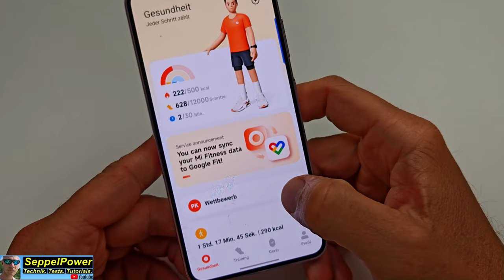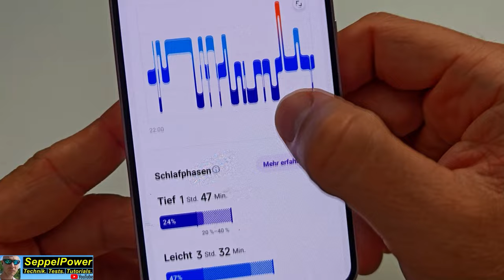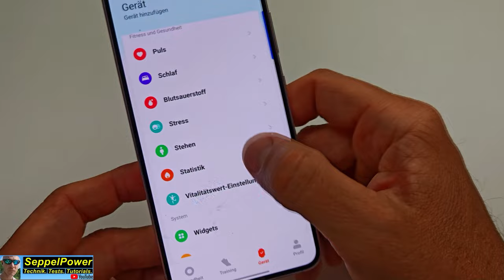Xiaomi Watch S3 - sehr smart mit Grenzen | SeppelPower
Test: Xiaomi Watch S3 *
Smartwatch mit Begrenzung.

Seit sehr, sehr vielen Tagen trage ich nun meine Xiaomi Watch S3 am linken Handgelenk. Am Tag wie in der Nacht. Beim Sport, beim YouTube-Videodreh, bei der Gartenarbeit, beim Duschen (ja, kommt bei mir auch mal vor!), beim Schlafen und bei anderen, anstrengenden Aktivitäten. Andere, anstrengende Aktivitäten? Egal. Interpretationssache! Jedenfalls hat mich die Xiaomi Watch S3 überall begleitet und ich konnte mir ein sehr ausführliches Bild der Leistung machen. Alles erstes möchte ich die hervorragende Akku-Leistung hervorheben. Eine Smartwatch, die nur sehr selten aufgeladen werden muss. Als nächstes auf meiner Plusliste: Die gesamte Performance der Uhr, der sehr flüssig und ohne Verzögerungen von statten geht. Drittens das Design und die abnehmbare Lünette, die für ein unterschiedliches Erscheinungsbild sorgen kann. Die zig unterschiedlichen Sportsmodi sowieso! Allerdings, und das sage ich sehr bewusst, ist die Watch S3 zwar eine Smartwatch, die aber dann doch ihre Grenzen hat. Ob das alles im Rahmen ist für eine UPV von unter 150 €, klären wir in meinem Review-Video! Ein kleines Geheimnis aber noch unter uns: Ich habe meine Xiaomi Watch S3 sehr gern!

SeppelPower - Technik. Tests. Tutorials.
Technik ist meine Leidenschaft. Ich lasse dich gerne daran teilhaben!
In speziellen Videos präsentiere ich dir die neusten Smartphones, Tablets und Smartwatches. Und natürlich darf mein berühmter Produkttest da nicht fehlen. Ich überprüfe jedes technische Gerät auf Herz und Nieren und präsentiere dir schonungslos meine Meinung!
Ich zeige dir darüber hinaus in meinen Tutorials die Vorgehensweise bei bestimmten technischen Problemen und gebe dir Lösungen mit auf den Weg, egal ob Android, iOS oder Windows!

Und falls du Fragen haben solltest, immer her damit!
Also, mach mit und lass ein Abo da.

▬ SeppelPower findest du auch auf ▬▬▬▬▬▬▬▬▬▬▬▬▬▬▬

▬ Rechtliche Hinweise ▬▬▬▬▬▬▬▬▬▬▬▬▬▬▬